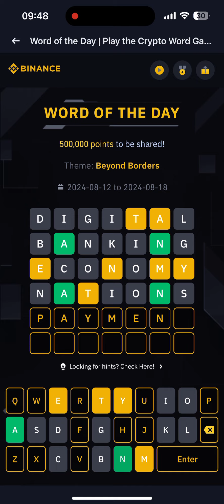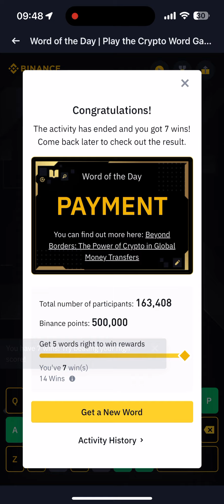Binance WOTD. Word of the Day for Theme Account Security - 12-18.08.2024